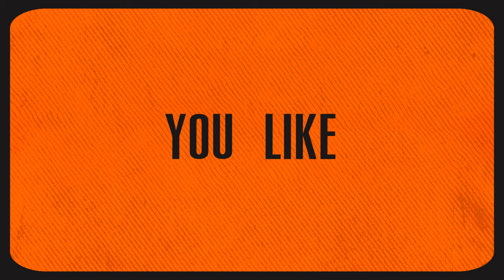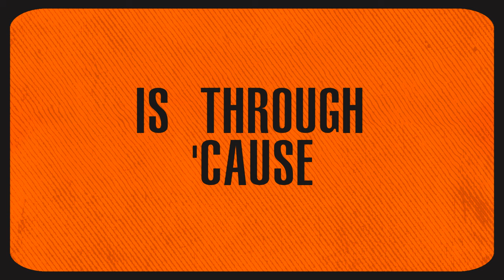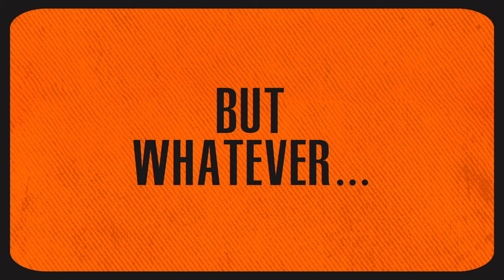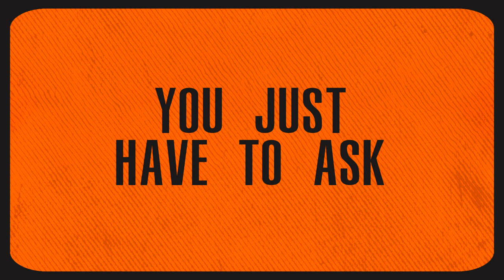Michael Aldag - POLAROID